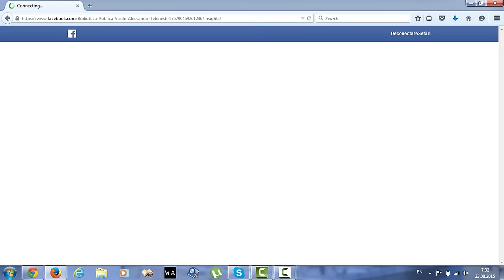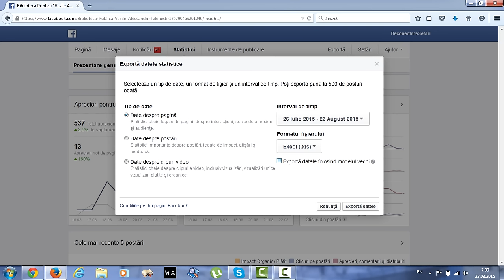Facebook Statistica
Extragerea statisticii de pe o pagina Facebook